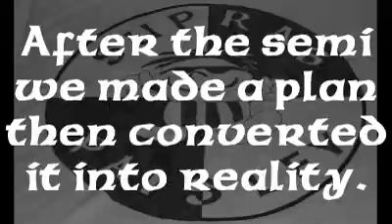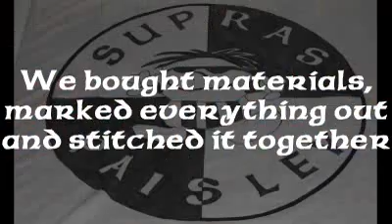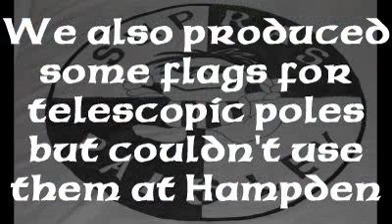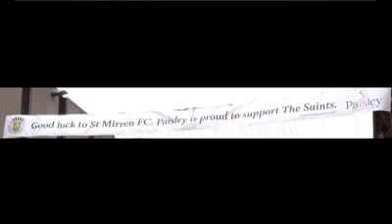SP07OurFirstCupFinal.avi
Shows the work involved in preparing for the league cup final display by Supras Paisley 07